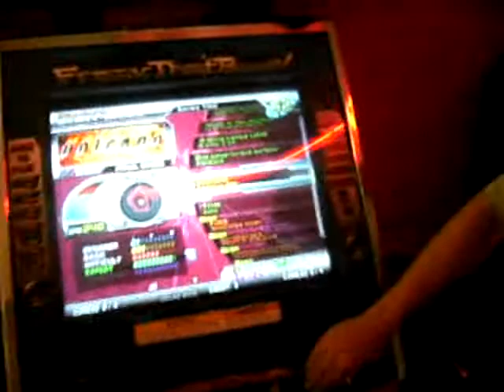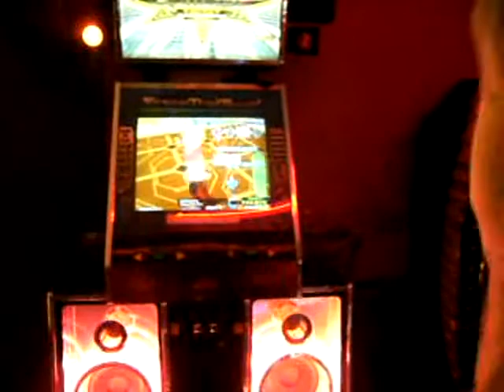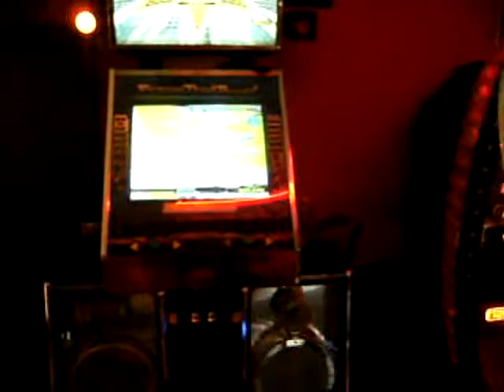Jarol - DDR SUPERNOVA 2 - Volcano [Exp] AAA PFC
Volcano Expert AAA PFC in SN2.  Sorry for the bad sound/overall quality.